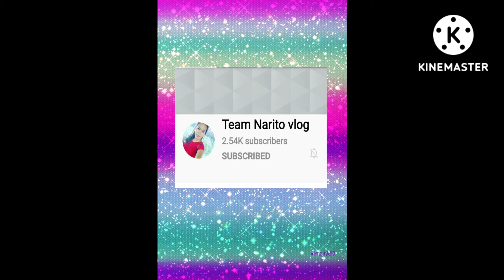emergency dishes omelette and vietnamese noodles#vietnamese noodles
charsiu omellette with vietnamese noodles